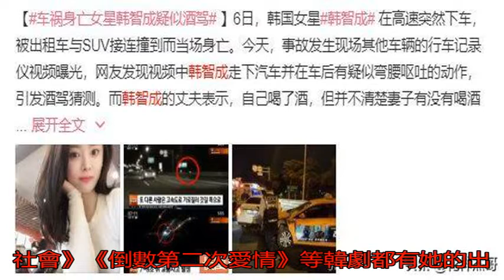著名90后女星 凌晨2點多出車禍身亡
近幾年不少明星因車禍...